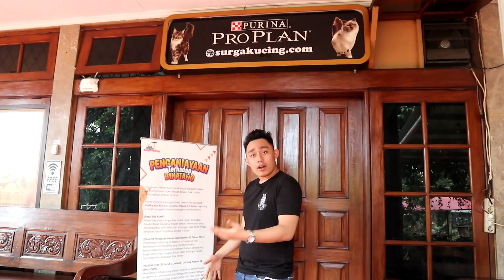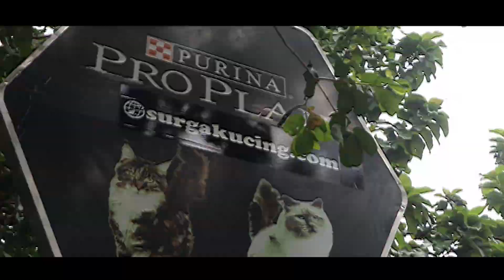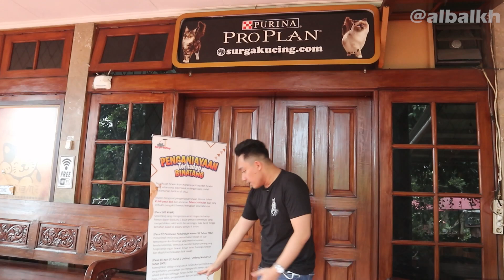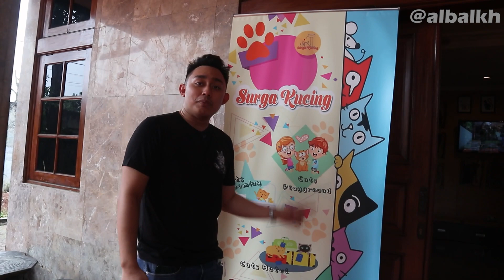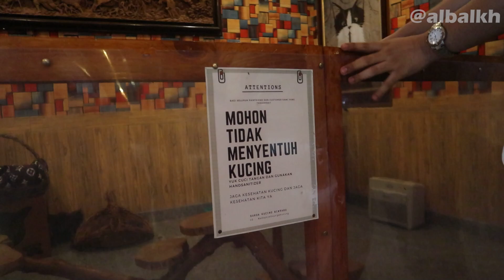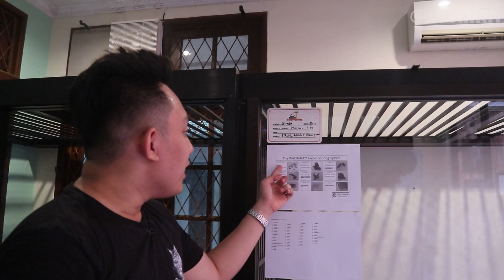REVIEW SURGA KUCING BINTARO (PART 1) - 70 + KUCING MAHAL, BANYAK KUCING ARTIS ! I KUCING BINAL - 2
Cuy setiap hari bakal ada konten tentang kucing nih ! Pastinya bakal berbeda, informatif, dan menghibur banget ! Jadi pantengin terus ya channel YouTube GHASSAN ALBALKH !

Buat kalian yang mau pelihahara, grooming dan menitipkan kucing bisa klik disini

Dan buat kalian yang lagi cari shampoo kucing yang wangi dan bagus banget untuk bulu serta kesehatan kucing, kalian bisa klik disini